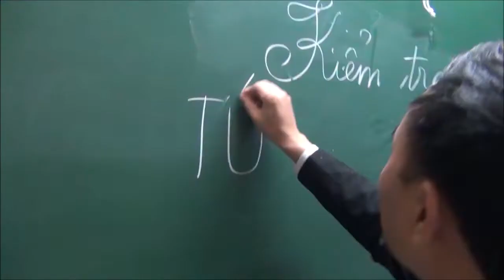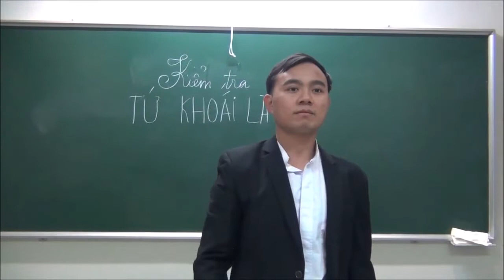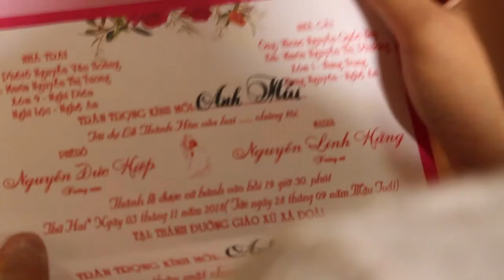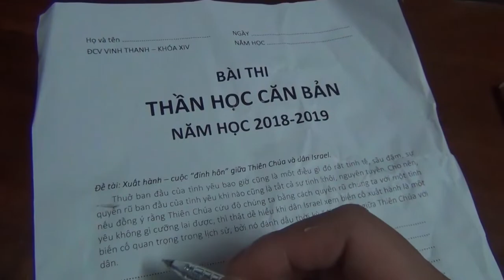GIỜ EM ĐÃ LÀ VỢ NGƯỜI TA - Tuyệt phẩm KỊCH của chủng sinh khóa XIV đại chủng viện Phanxicô Xaviê.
Tuyệt phẩm KỊCH của chủng sinh khóa XIV  đại chủng viện Phanxicô Xaviê